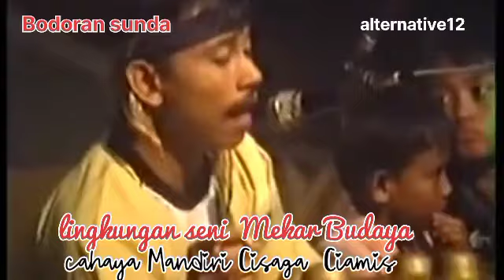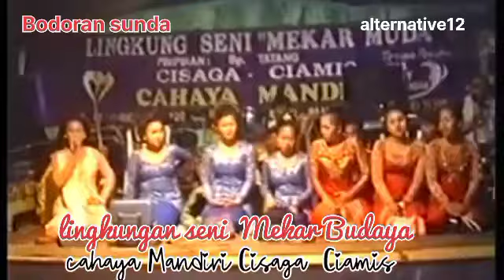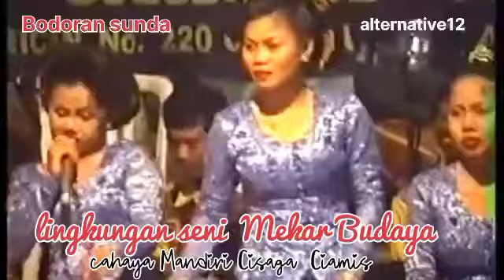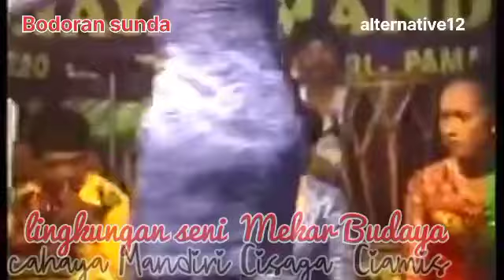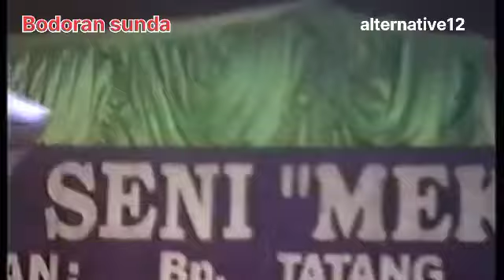bodoran sunda lingkung seni Mekar Muda,ciamis@smlkreator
jaipongan dan calung merupakan salah satu kebudayaan sunda yg harus di lestarikan